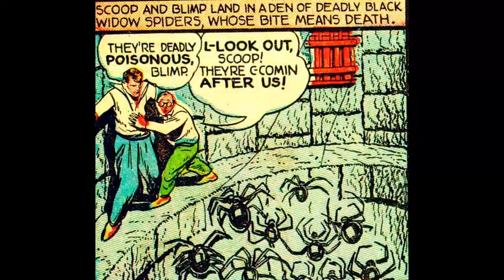Celebrating Golden Age Comic Art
Panels from the early days and early artists threaten to compose their own, random, narrative!!